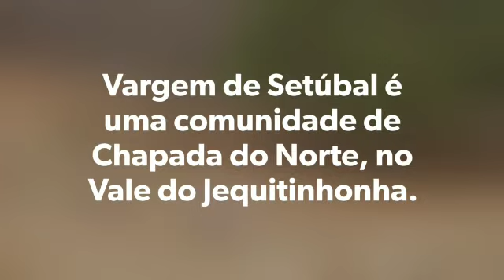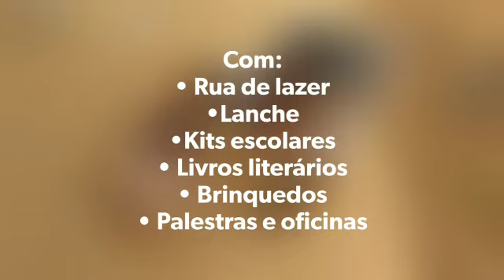Ação Vargem de Setúbal - Pontos de coleta:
*Bar da Lourdes
*GDL Supermercado
*Godinho Supermercado
*Supermercado José Silva
*Com Lidiane, na Academia Corpo em Equilíbrio

Seja um colaborador desta ação que levará lazer a aproximadamente 350 crianças e adolescentes da Comunidade Vargem de Setúbal, em Chapada do Norte-MG.
Encontre nossas caixas e cofres nos pontos de coleta e deixe sua doação.
As arrecadações acontecerão até dia 10 de janeiro e a ação acontecerá no dia 19.